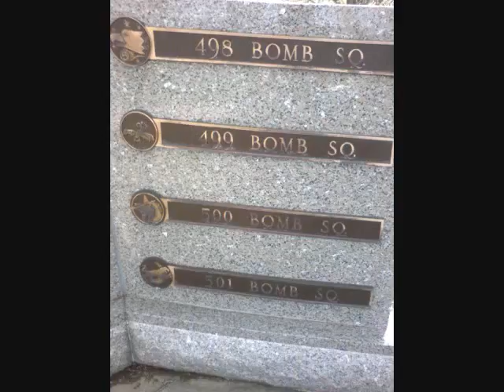wright patterson sldieshow part 3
wright patterson pictures with music.